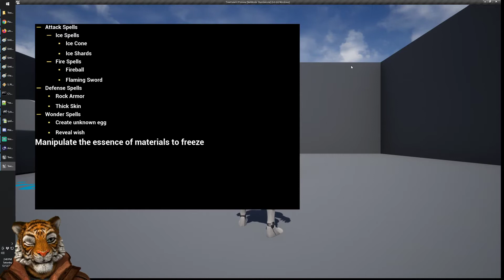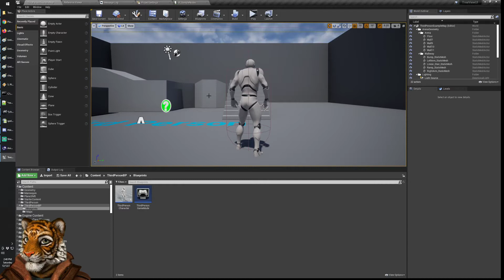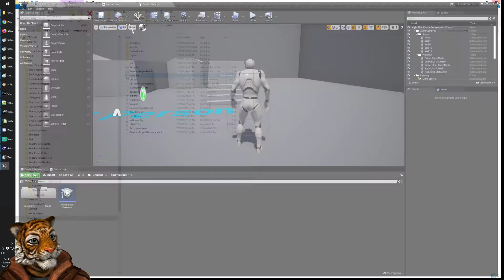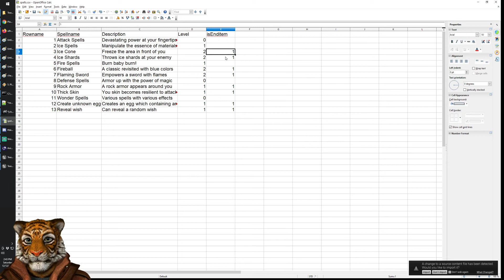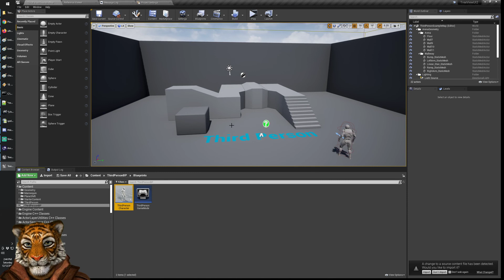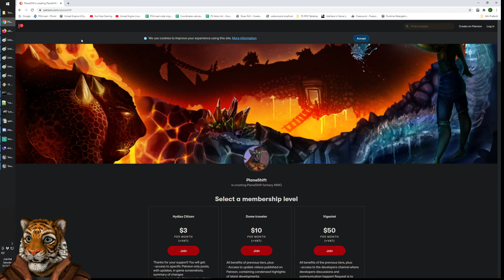Unreal Engine TreeView UI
A simple widget I made to view structured information in a tree structure with Unreal Engine, as I didnt find anything on the web which was simple to use.
Be sure also to check the MMO we are porting to Unreal Engine